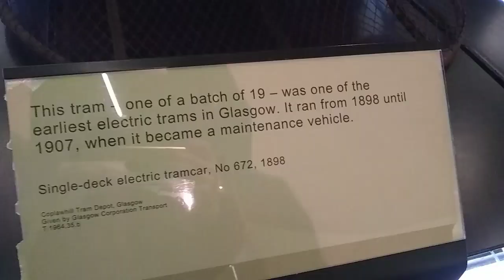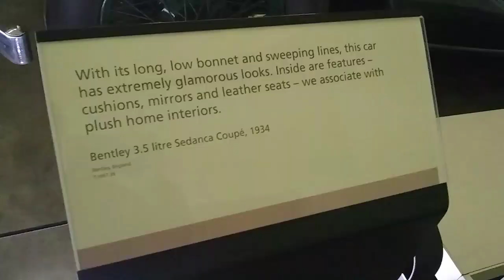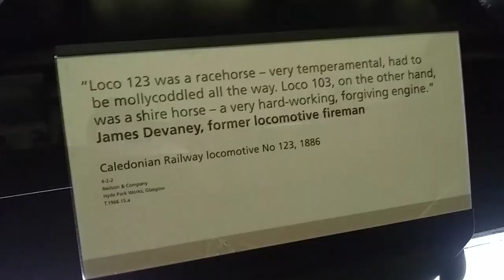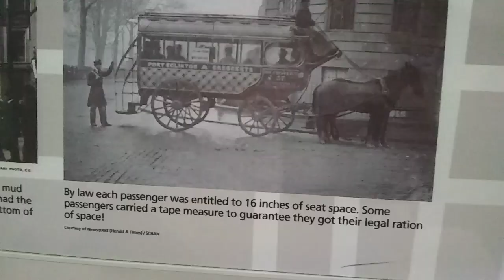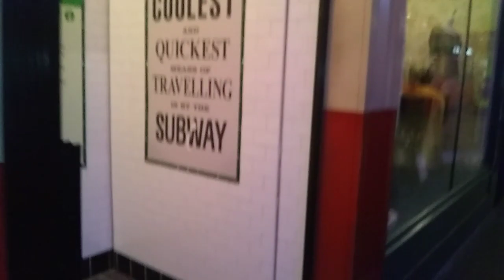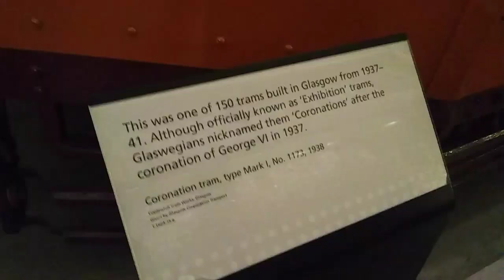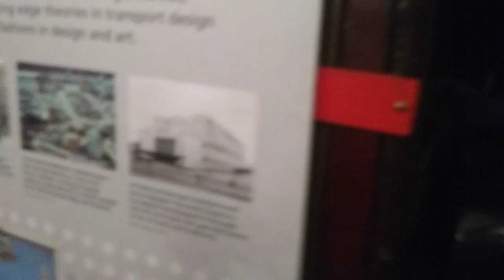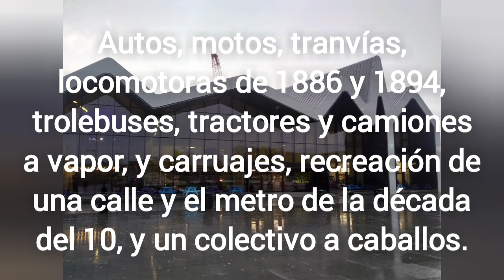Glasgow y el Riverside Museum del transporte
la entrada al museo es gratuita. Hay vehículos de todas las épocas